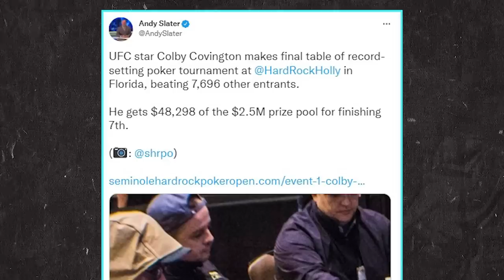BREAKING! UFC Fighter PULLS OUT of FIGHT, Paddy Pimblett, Colby Covington wins BIG MONEY, Jon Jones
UFC news today, we have UFC president Dana White canceling a UFC fight and we have the details. Then we have news on Paddy Pimblett interview and much more.

-Big John McCarthy reacts to Derrick Lewis stoppage at UFC 277

-UFC Fighter pulls out of fight

-Colby Covington earns $50K in Florida poker tournament

-Jon Jones welcomes Amanda Nunes to ‘exclusive club’

-Dan Hooker calls out Tony Ferguson

-Paddy the Baddy says he ‘enjoys getting punched’ in his fights